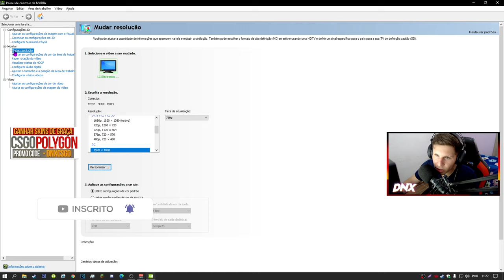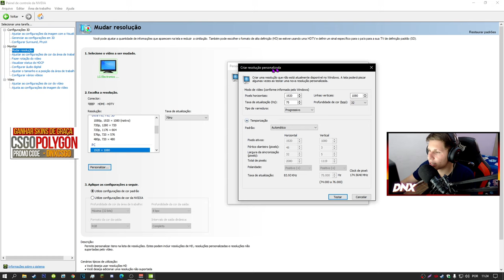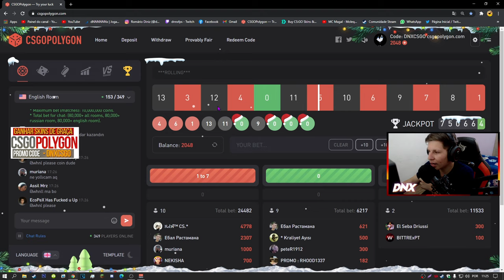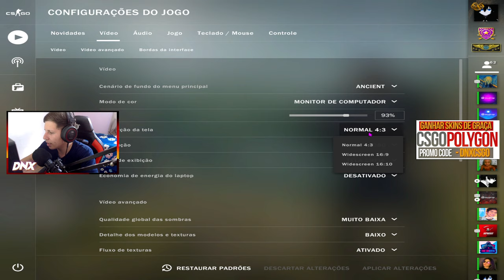5:4 1350x1080 CS:GO (Resolução Super ROUBADA & Ajuda da HS)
Acessórios:
Teclado: Reddragon Dark avenge MECANICO
Mouse: REDDRAGON M711 GAMING
Mousepad: TEM PUBG, 70CM
Fone e Microfone:  ARCANO BLACK
Monitor: LG IPS 75 HZ 5 MS

PC:
Water Cooler: =
Processador: AMD RYZER 5 2400G
Placa de Vídeo: PNY GEFORCE GTX 1660 OC 6GB
Placa mãe: AMD A320M-HD ASROCK
Memória: T VULCAM 16GB 2400MHZ (2x8)
SSD: AINDA NÃO TENHO
HD1: HD SEAGATE 1TB BARRACUDA
Gabinete: PICHAU GAMNING - MAGPIE ll
Fonte: PICHAU NIDUS 500 w

1280x1080 in 75 hz

5:4 1350x1080 CS:GO (Resolução Super ROUBADA & Ajuda da HS)